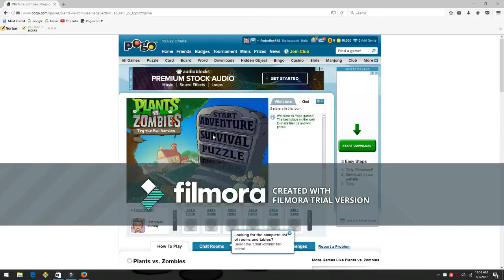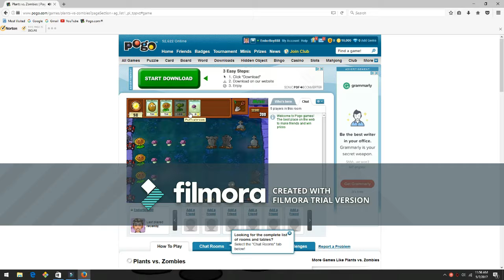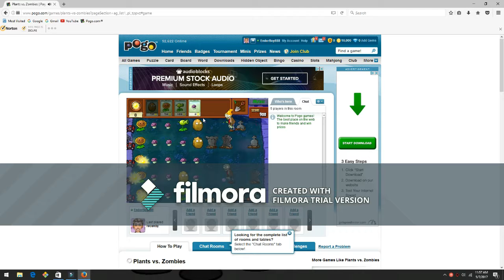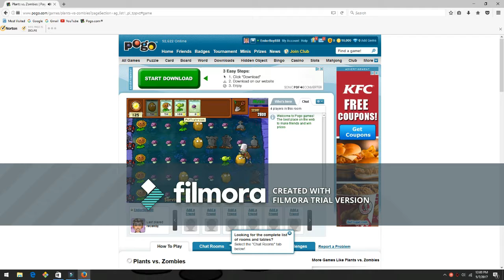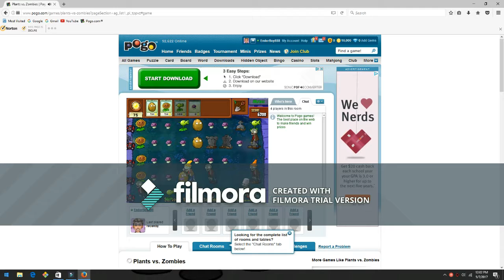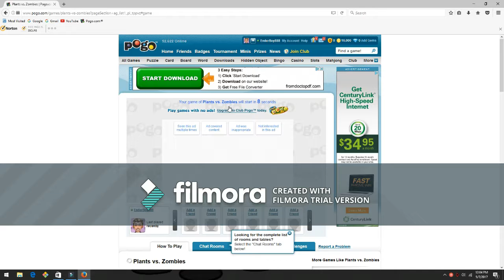plants vs zombies